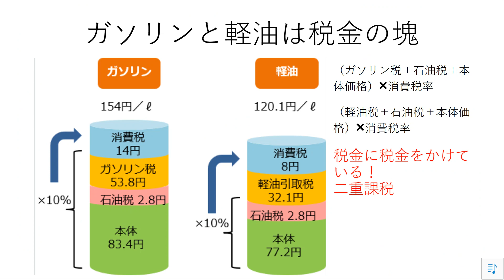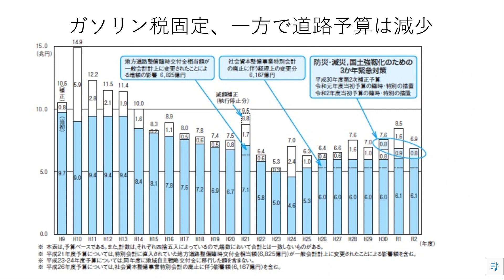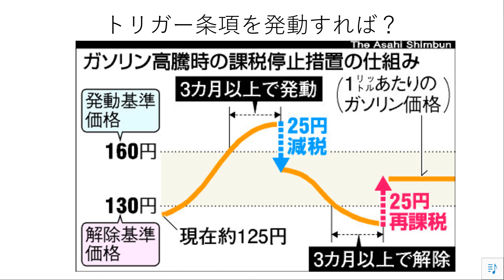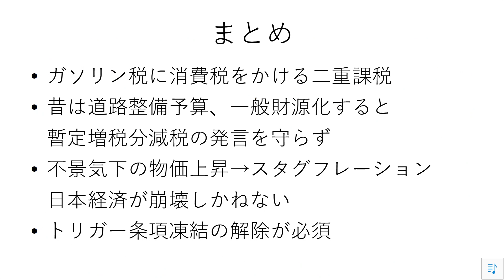11 ガソリンは税金の塊 ～財務省の欺瞞～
今後も　引き続き　動画を作っていく予定です
関連動画および参考HPは下に貼ったリンクから見れます。